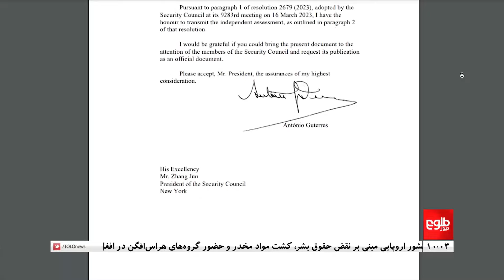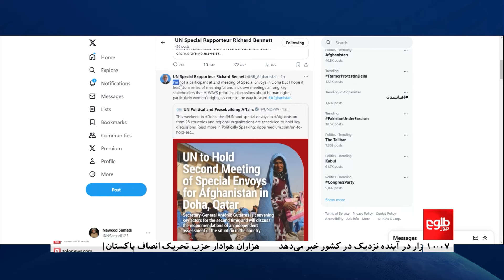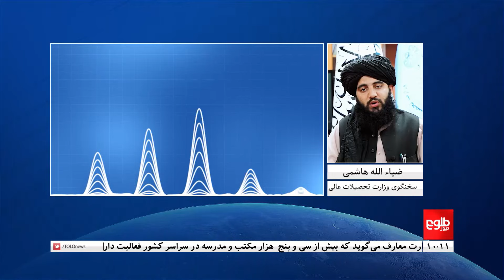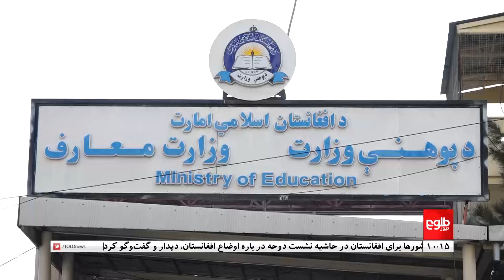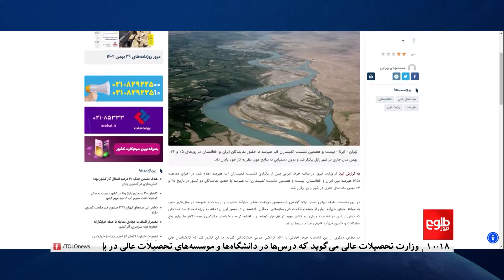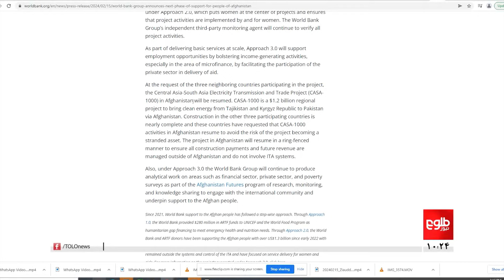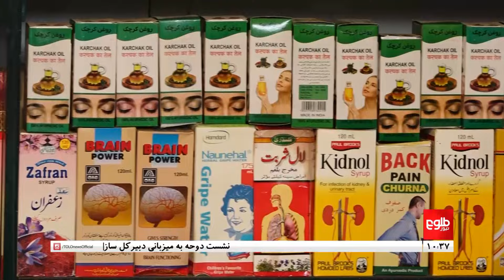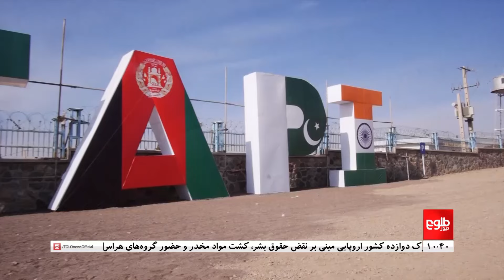TOLOnews -10pm News - 18 February 2024 | طلوع‌نیوز- خبر ساعت ده - ۲۹ دلو ۱۴۰۲